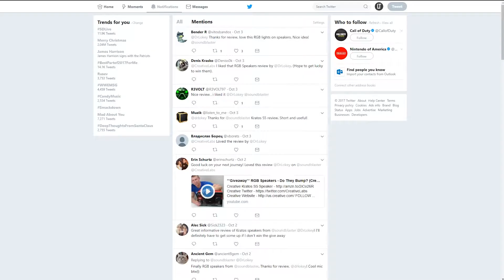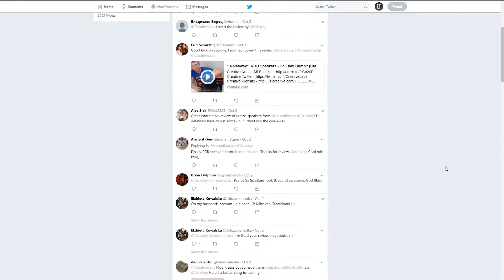LOKEY IS BACK, KRATOS RGB SPEAKERS WINNER, NEW SETUP